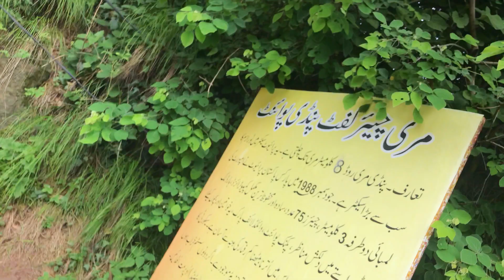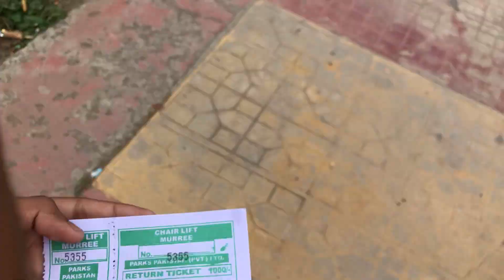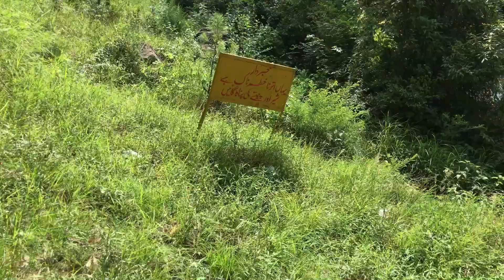Ma Chairlift ma Phns gya😭 | Murree Chairlift Price Check is this worth it ?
Title :-